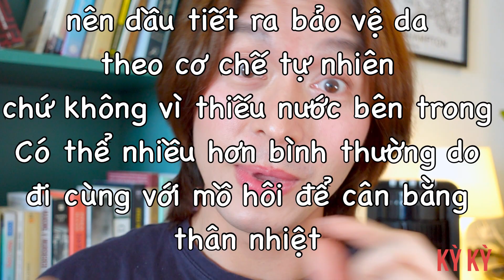ROUTINE DƯỠNG DA DẦU/MẤT NƯỚC (Oily/Dehydrated Skin) - CÁCH XÁC ĐỊNH & THÀNH PHẦN THAM KHẢO | Kỳ Kỳ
Mình là Kỳ Kỳ.
🐒 1980 hen.
Kỳ Kỳ không phải "chuyên gia" về thành phần mỹ phẩm cũng như chuyên gia thiết kế routine dưỡng da. Kỳ Kỳ chỉ là một người làm trong lĩnh vực mỹ phẩm và cũng là những người tiêu dùng trải nghiệm những loại mỹ phẩm khác nhau như các bạn.
Kỳ Kỳ làm kênh YouTube này để chia sẻ cũng như giao lưu với các bạn cũng thích tìm hiểu qua những trải nghiệm "lên bờ xuống ruộng" làm đẹp bản thân bao năm qua của KK.
Làm đẹp cũng như cuộc sống, Kỳ Kỳ quan trọng HÀNH TRÌNH hơn KẾT QUẢ.
IF IT'S NOT FUN, IT'S NOT WORTH DOING hen 😉
Mình không có CHUYÊN MÔN và CHỨC NĂNG để TƯ VẤN CHỮA TRỊ DA nên các bạn có thể xem xét kết nối theo dõi vui vẻ thôi ha.
- Tin nhắn nhờ TƯ VẤN và gửi HÌNH ẢNH DA CẦN CHỮA TRỊ - thì bạn nên gửi tới  BÁC SỸ DA LIỄU vì họ mới có thể đưa cho bạn giải pháp tối ưu và an toàn nhất nhé.
KK cám ơn bạn đã ghé qua chơi với kênh KK ❤️

© Bản quyền thuộc về Kỳ Kỳ
© Copyright by Ky Ky☞ Do not Reup